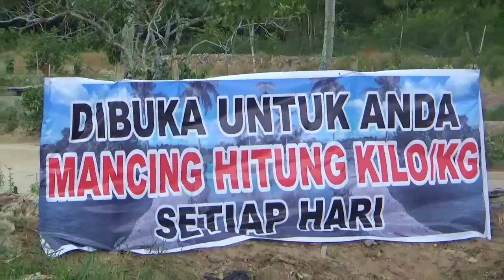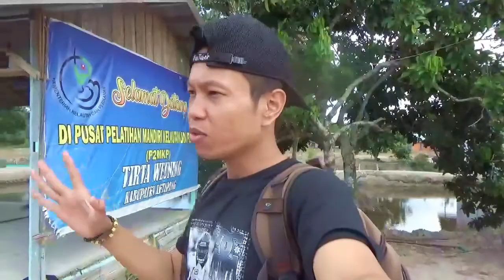🤩VLOG 3 BAHASA #120 I GRUDUK PETANI TAMBAK [SUKSES] & TERBESAR DI KETAPANG KALBAR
UVlog (Uti Vlog) Vlog 3 Bahasa kali ini menggeruduk salah satu tambak terbesar di Kota Ketapang Kalimantan Barat yang bernama tambak Tirta Weuning (Air Jernih). Kali ini saya disambut hangat oleh owner atau pemilik tambak tersebut yang bernama Kang Acil. Lokasi ini sangat stragegis tidak jauh dari pusat kota Ketapang dekat dengan Jembatan Pawan II. Saksikan keseruan apa saja yang bisa kita lihat dan dapatkan jika berkunjung disini, tonton dari awal sampai akhir UVlog Saya Teman-teman dan juga support selalu dengan Like, Share dan Subscribe GRATISSS!!!
Salam Damai dan Bahagia.

All Fresh & Cool Tracks by : Ramol NCS